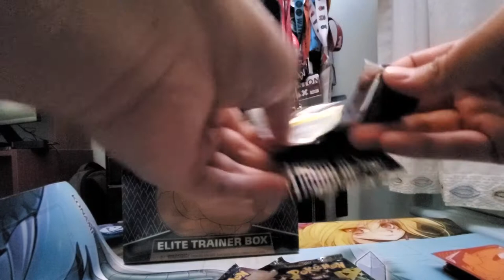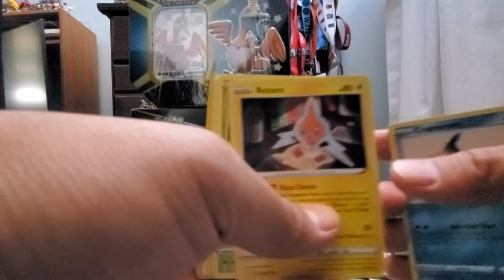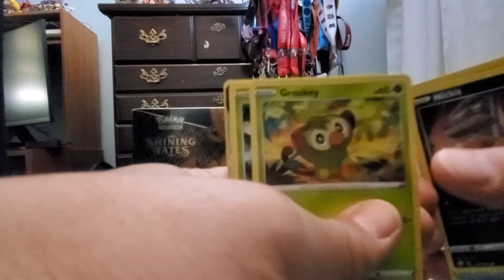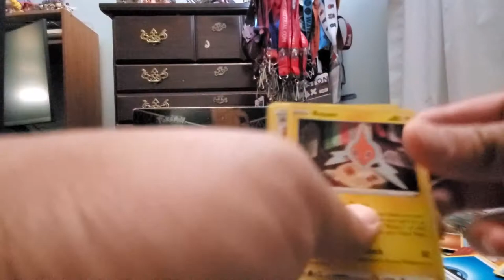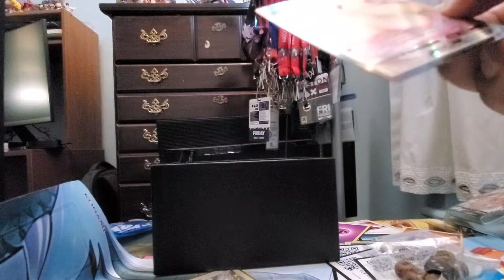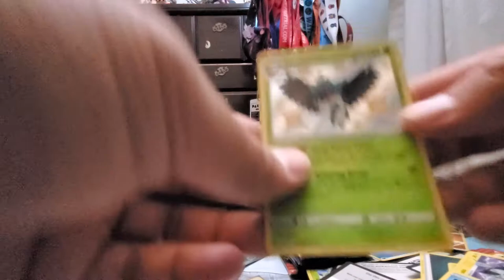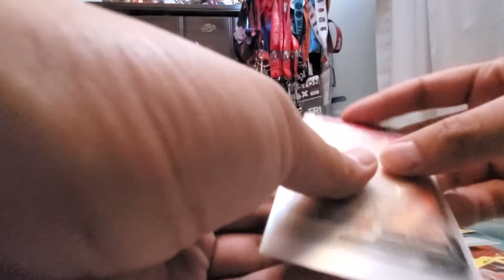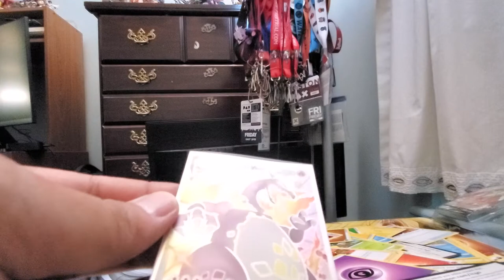Rainbow rare charizard????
let see if I can pull a shiny charizard.